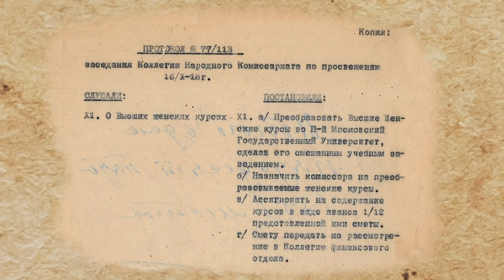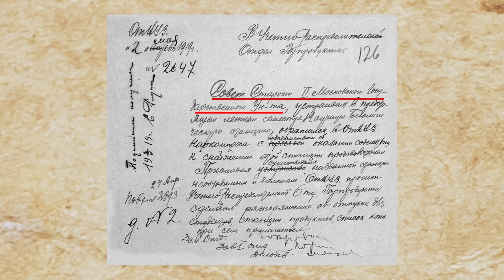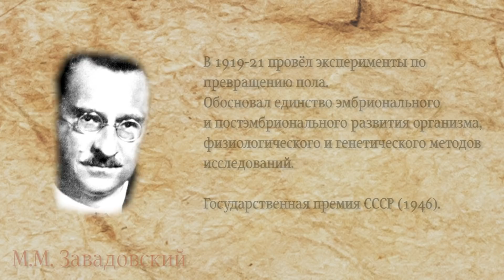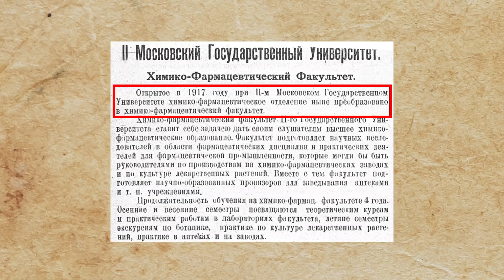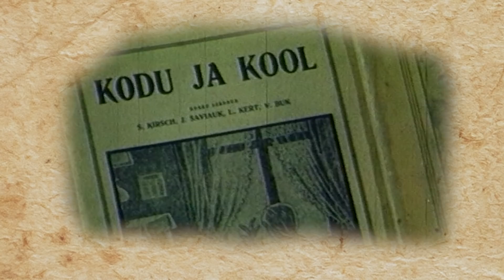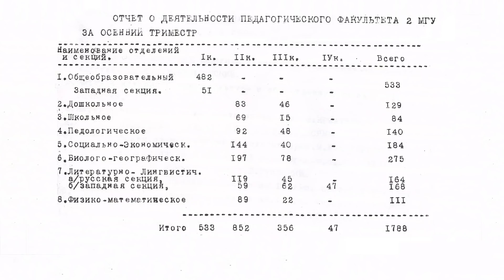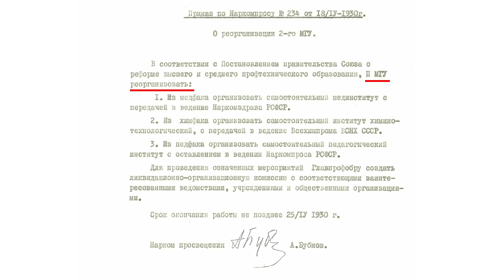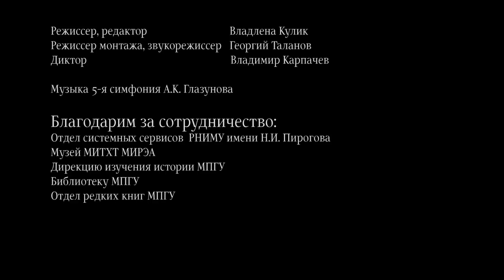Документальный фильм к 100-летию 2-го МГУ.